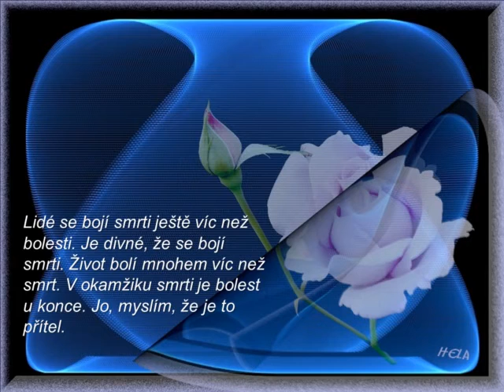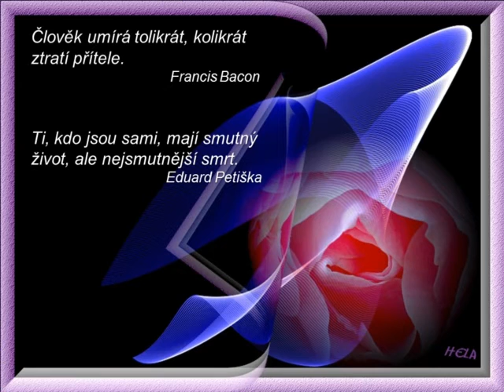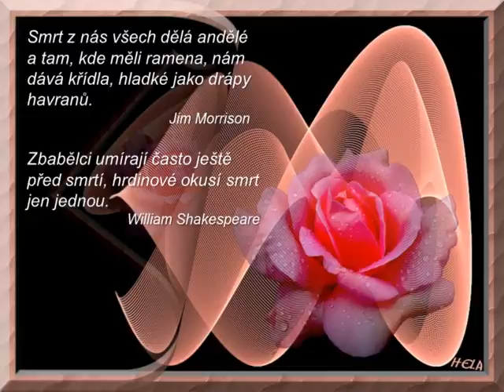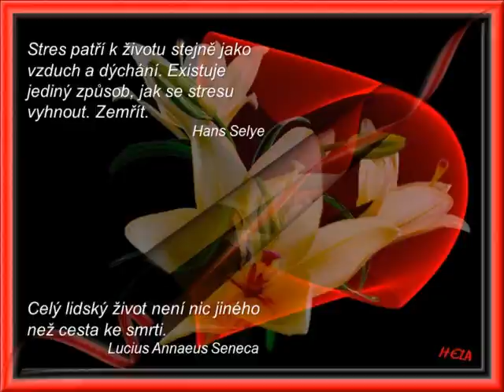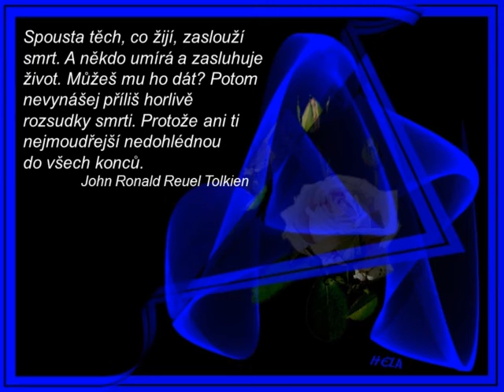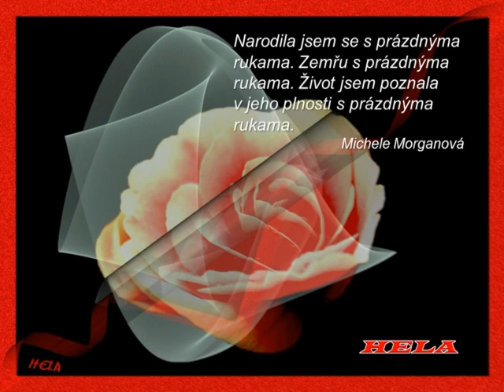O smrti - citáty; Hudba: Relax Galerie snů